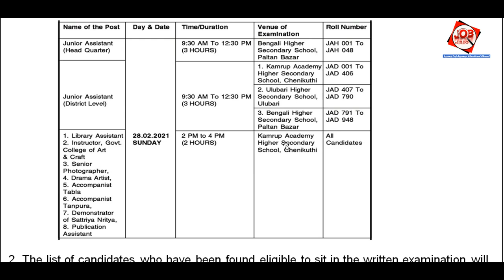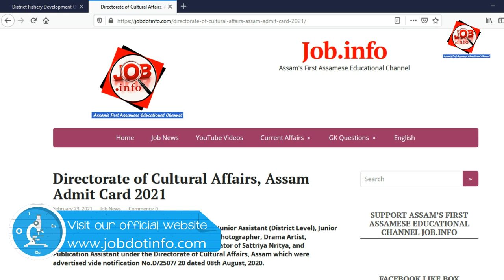Directorate of Cultural Affairs, Assam Admit Card 2021 || Download Admit card Now